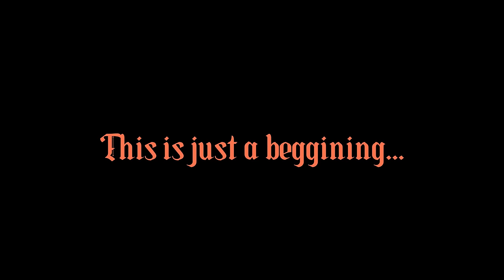ASTAR - TTL TTR (Official Music Video)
TTL TTR (To the left to the right) is a vibrant pop multicultural music video designed to elevate your mood and make your day brighter. Its rich, dynamic soundscapes and meticulously crafted choreography offer an engaging and uplifting audiovisual experience. The video seamlessly blends diverse cultural elements, creating a unique and captivating performance that resonates with all audiences.

Crédits:
Production - Stargaze
Music production - Akatché
Lyrics - ASTAR, Bakhaw Dioum
Video Production - Reverse Studios
Director - ASTAR, BILAL Mbengue
Script - ASTAR
Choreography - ASTAR
Designer - ASTAR
Couture - Emad Style, AFSHAL
Hairstyle - Dame Hair, Diarista Beauty
Photography - ВВС Photography
Dancers - Alimatou Diagne, Yacine Thioub, Poupée Ryady, Marie Gomis, Zaza, Em, Ibzo

Lyrics:
Way bi neex nala
Kay ñu fethi ko
Aythia jox ñuko
Es ce que pareh nga
Let’s go deejay
Ah, yah, yah, yah, yeh
Let’s go deejay
Maneh won ñu ko
Aythia tathu ko
Demal fellu ko
Let’s go deejay

Let’s get to the vibe by one
Break the dance on it two by two
Kay ñu fethi ko bul tayyi
Ba fajar amul bayyi
Happy leen dindi leen stress bi
Yengu leen bathi coté bi
Yow deh guisso deh pareh nga
Let’s go

Yah yah yah to the party
Hit it for me on the low
Come to the party and kill the show
Call everybody into the floor
Nañu baali nañu dem
Shawty move your body and put it down
Tekko thi tempo tempo bi thi temps
Es ce que y’a ngi gett di dajju sama son yeh yeh
Maneh li mo nexx

Aythia jox ñuko
Let’s go deejay
Let’s go deejay
Aythia tathu ko
Demal fellu ko
Let’s go deejay